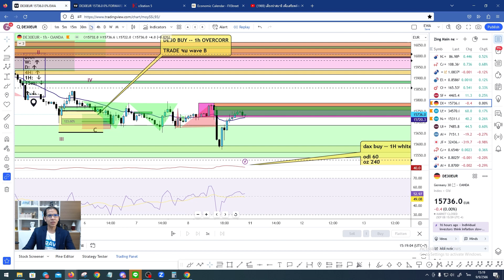เทรดตามซิ่ง วิ่งตามโครงสร้าง | อัปเดตตลาด forex รายสัปดาห์ 11-15 กันยายน 2566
มาอัปเดตตลาด Forex ในสัปดาห์นี้กันครับ จะมีคู่ไหนให้เราเข้าเทรดกันบ้าง?